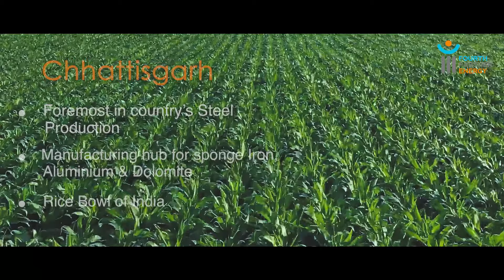Fourth Partner Energy - 70 MW Solar Park in Chhattisgarh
India's leading solar energy company is proud to unveil our plans for Chhattisgarh - Fourth Partner Energy's 70 MW solar park in Bilaspur, Chhattisgarh will ensure clean electricity powers the State's development. Solar Power via the Open Access network will reduce the electricity costs for your business by 40-60% every month. It is better for your Business and better for the Environment.